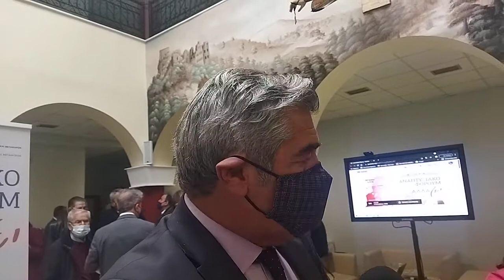Κωνσταντίνος Μουσουρούλης, Πρόεδρος Επιτροπής για τη ΣΔΑΜ